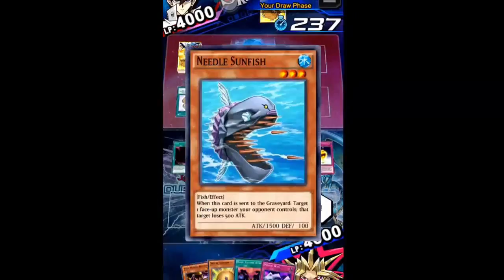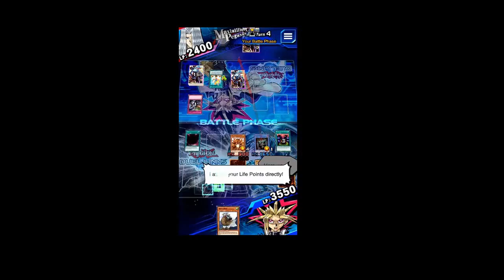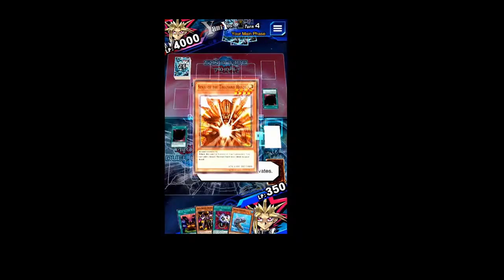Chance for More Pain For Opponents PVP: Yu Gi Oh! Duel Links